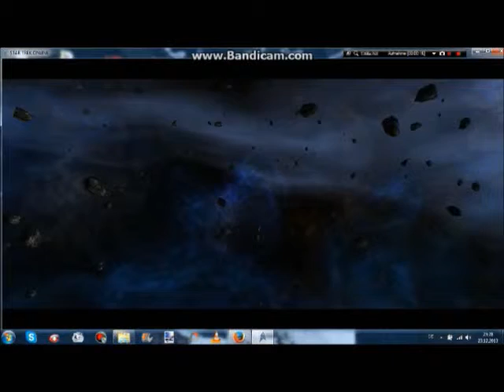Lets Play Star Trek Online Part #14 German